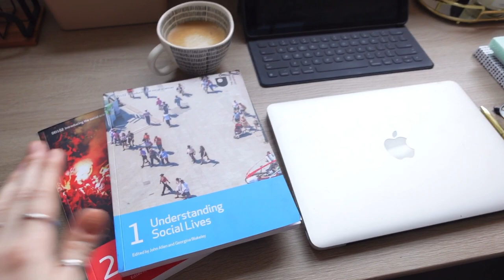Daily Vlog - Office update, almost finished! || Started my studies with the open university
Todays daily vlog I almost finished the new office and I spent the afternoon studying my new university course with the open university! I can’t wait to do a full studio/office tour in my next video and share my new office decor! Looking forward to sharing my experience with you! 💕